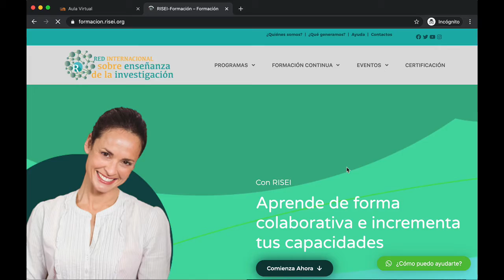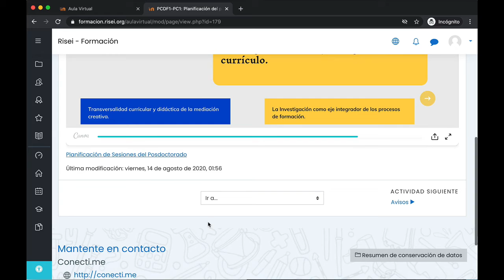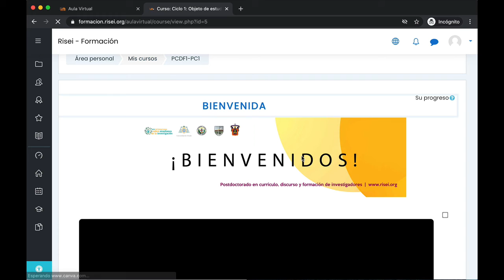¿Cómo ingresar al programa postdoctoral?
En este video podremos ver como ingresar al programa postdoctoral.